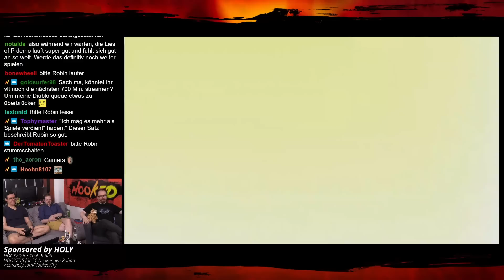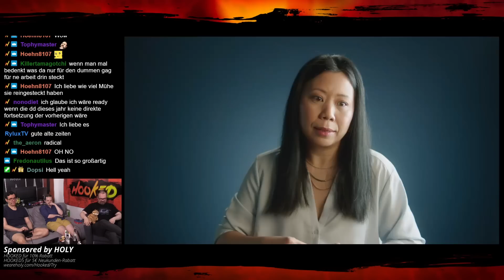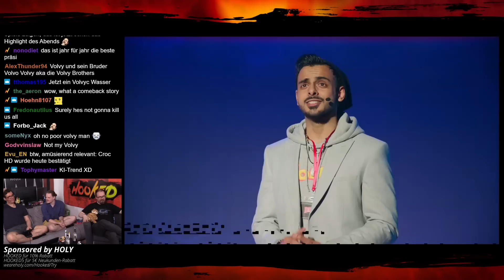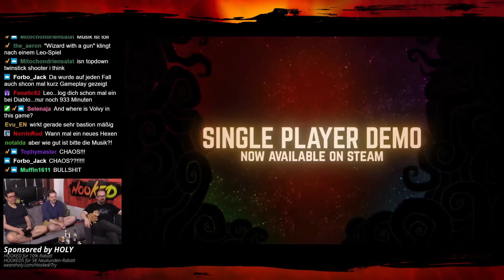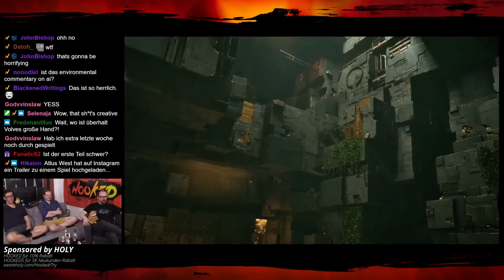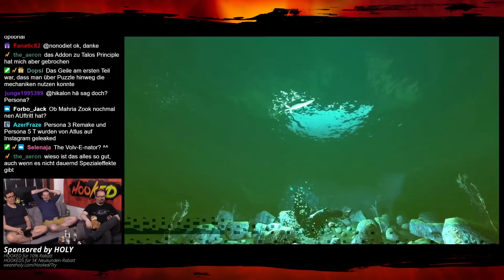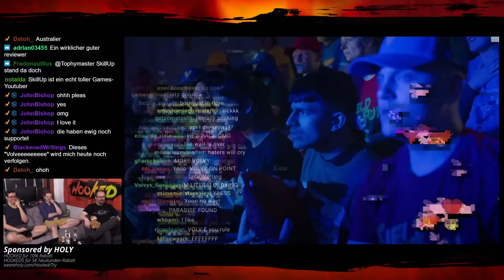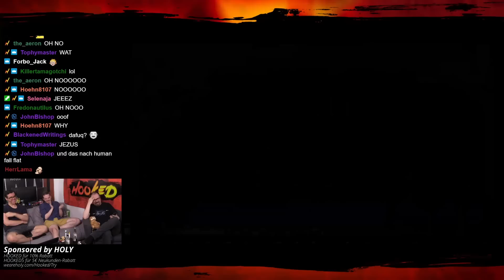Devolver Digital 2023 Reactions - Volvy ist zurück!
Es ist eine Devolver-Show. Habt ihr irgendwas anderes erwartet? Eben. Viel Spaß mit unseren Reaktionen!